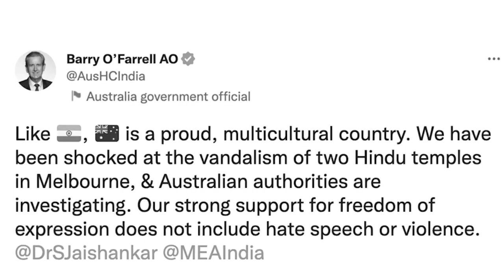shah thombor bein ka temple ki hindu ha australia